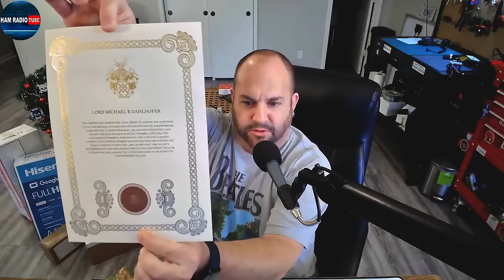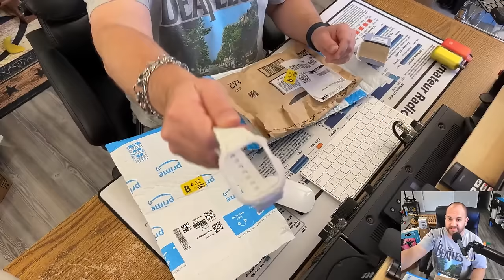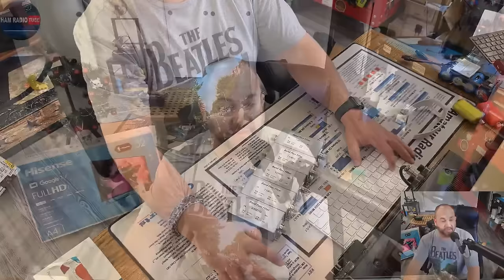What Did Santa Bring Me For Christmas?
I've Been A Good Boy This Year.  Let's Open Some Presents And See What Santa Brought Me.